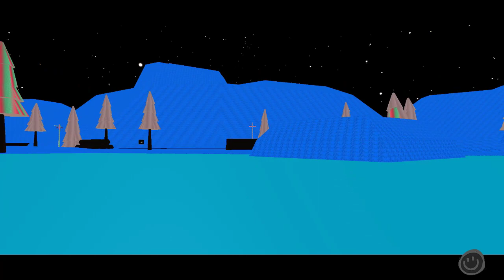Chapter 2! Mommy Long Legs and Kissy Missy pink monsters! Full gameplay walkthrough!